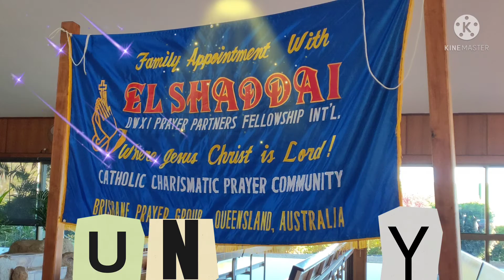SUNDAY ELSHADDAI BRISBANE AUSTRALIA#25.07.21